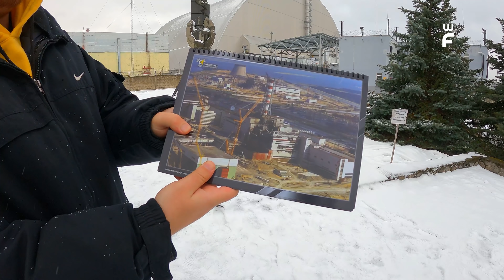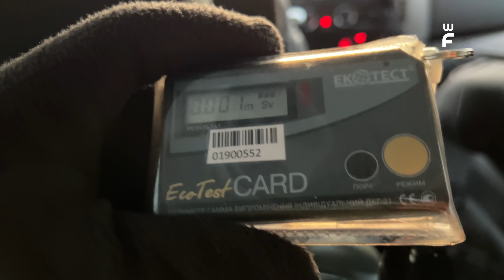VLOG 126 - Abandoned Ghost Town || Chernobyl - PART 2 || Malayalam VLOG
To Book Chernobyl Trip - Tours are available only for adults over 18 years old !
Location : Kyiv, Shuliavska Street, 5 (Metro Station Polytechnic Institute)
Meeting point : Kyiv, Shuliavska Street, 5, From 7:30 am to 8:00 am Kyiv time (+2 GMT). Don't be late! Bus departs at 8:00
Trip Included : Transfer, insurance, a full package of documents allowing visits to the exclusion zone and guide services.

A trip to Chernobyl is a journey to an Exclusion zone that underwent total radiation pollution of the environment. The whole landscape resembles something average between the fallout aftermath and the world of cyberpunk overwhelmed with Nature.

Chernobyl, also known as Chornobyl, is a partially abandoned city in the Chernobyl Exclusion Zone, situated in the Vyshhorod Raion of northern Kyiv Oblast, Ukraine. Chernobyl is about 90 kilometres north of Kyiv, and 160 kilometres southwest of the Belarusian city of Gomel.

Things to do in Chernobyl
While you will have the freedom to wander around quite a lot, it’s essential to follow the rules laid down by your guide at all times. There is very little risk of harmful exposure to radiation when visiting Chernobyl, but the level of decay in the buildings you’ll be visiting means you need to watch your step. You must wear long sleeved tops and trousers, as well as closed shoes, but otherwise no protective gear is required.

Expect to be deeply moved by the whole experience. Everywhere you will see signs of lives uprooted and never returned to, and of course there are constant reminders of the heroic self-sacrifice made by those who were first on the scene and attempted to contain the fire. This is not disaster tourism, and any sense of excitement you feel on arrival is likely to quickly turn to something more sober once you hear the stories of your guide.

Duga radar system
Known as the ‘Russian Woodpecker’, the Duga radar system was part of the Soviet anti-missile network, and didn’t appear on any civilian maps, though it can be seen from miles around. A visit to the set-up forms part of many organised Chernobyl tours, and while it’s in a state of industrial decay, one can’t help but be impressed by the sheer scale.

“Before you leave the Exclusion Zone they will measure the level of radiation on you and in very rare cases you might have to leave an item of clothing behind, if it registers too higher reading, so I’d suggest wearing older clothing and shoes. It’s important that you wear closed toe shoes with sturdy grip, long sleeves and trousers, and that you avoid clothing with lots of metal zips and poppers.”

Pripyat, also known as Pryp'yat' or Prypiat is a ghost city in northern Ukraine, near the Ukraine–Belarus border. Named after the nearby river Pripyat, the town was founded on 4 February 1970, as the ninth "atomgrad", a type of closed town in the Soviet Union, to serve the nearby Chernobyl Nuclear Power Plant. It was officially proclaimed a city in 1979 and had grown to a population of 49,360 by the time it was evacuated on the afternoon of 27 April 1986, the day after the Chernobyl disaster.
Although Pripyat is located within the administrative district of Vyshhorod Raion the abandoned municipality now has the status of city of oblast significance within the larger Kyiv Oblast and is administered directly from Kyiv.

I’ve seen few power plants before and this didn’t look any different, you’d never think it caused such a huge tragedy that has the impact on so many lives. The Chernobyl power plant consists of four reactors (there were supposed to be 6 of them which would make it the biggest power plant in the world but after the accident two remaining reactors were never finished) and it has been still working for couple of years after the disaster – the last reactor (no. 3) was shut down in December 2000 after the pressure from Western countries. But there are still numerous workers in the power plant, taking care of it even now.

After visiting the Exclusion Zone I was (and still am) torn by emotions. On one hand the place and its lush vegetation was beautiful but one the other it was home to one of the biggest disasters in the history.

The place that is now a major playground for tourists (including me) is the place of tragedy for thousands of people. Many of the visitors seem to forget about it and treat the whole Chernobyl tour as a major tourist attraction, nothing more.

UAE to Ukraine, Dubai to Ukraine, Abu Dhabi to Ukaine, Wizz Airways to Ukraine, Ukraine Chernobyl Tourist Places

Malayalam Ukraine Travel Vlog, Beautiful Ukraine Travel Vlog, Places to See in Ukraine Malayalam Vlog